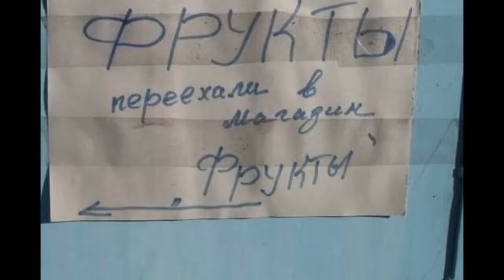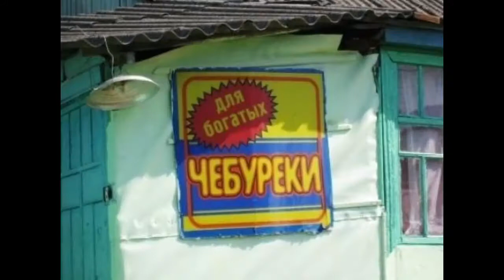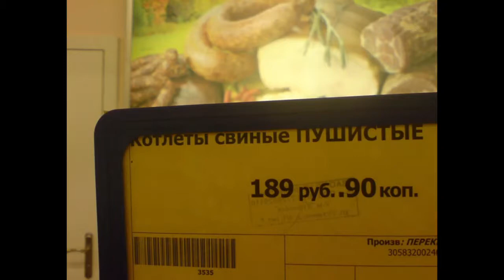Странности есть везде. Часть 11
Новая часть со смешными вывесками, явлениями, названиями и предупреждениями из России. Есть, чему удивляться.